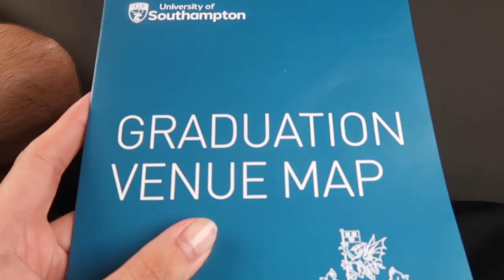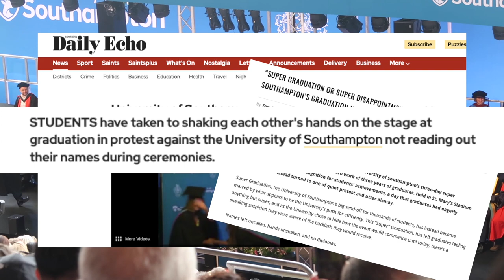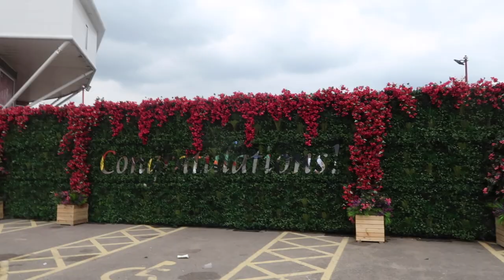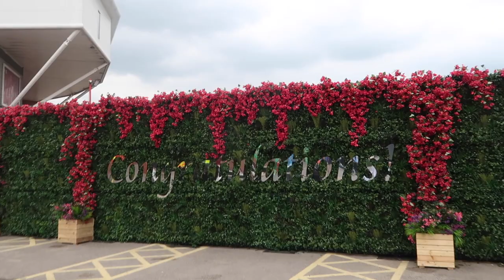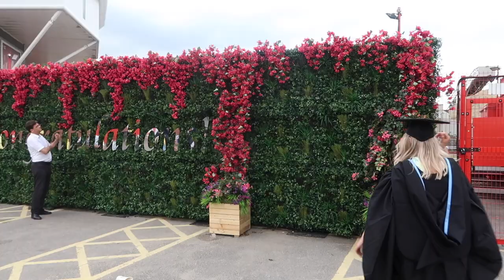SUPER GRADUATION? | University of Southampton Graduation Vlog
In 2019/2020, just before starting Medicine,  I completed a PGCE in Secondary Science through Southampton where I worked in schools and picked up my qualified teacher status. Because of covid I've been waiting 2 years to celebrate. Southampton decided to graduate all of the classes of 2020,2021 + 2022 across 3 days at St Mary's Stadium and called it a 'Super Graduation'. It had mixed reviews but here's what the day was like from my perspective! P.s hope you enjoy meeting my parents lol x

From next week med school content we'll pick up where we left off with my 2nd year med school exams week vlog.

Missed you all and im so glad to be back xxx

ABOUT ME:
Hi!! I’m Lydia and I'm a 25 yr old studying medicine as a 2nd degree. I'm originally from Poole in Dorset but right now I'm in my 2nd year studying medicine in Southampton after being rejected from multiple med schools over multiple years. Before this I did a Biology degree and then I trained to be a science teacher (both in Southampton) before finally getting a place at med school! I make weekly and daily vlogs documenting my journey as well as uni and study advice. outside of medicine I work in a pub to fund my uni costs, love love to travel and explore new places, binge watch netflix and go out out :) Thank you so much for watching xx